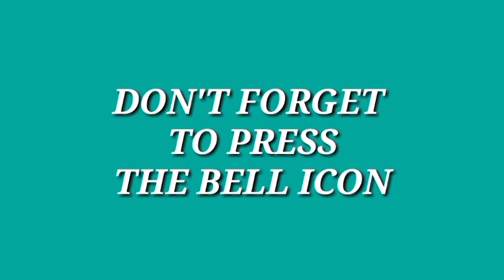CHICKEN WHITE SAUCE PASTA RECIPE AT HOME ||‌EASY WHITE SAUCE PASTA RECIPE|| SWEET COCO'S WORLD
LOVE FROM SWEET COCO'S WORLD.